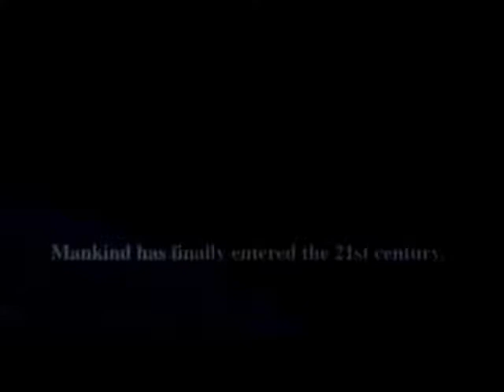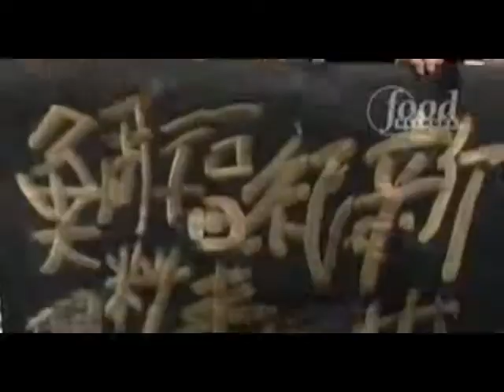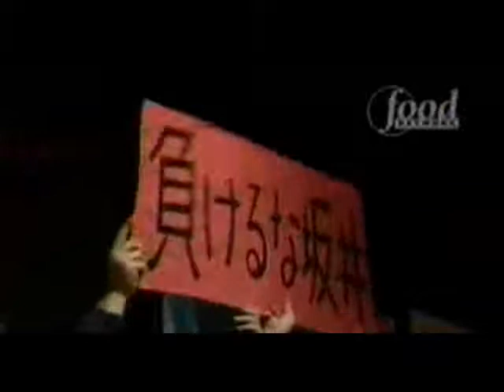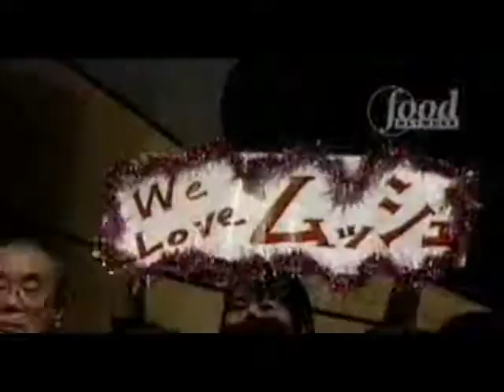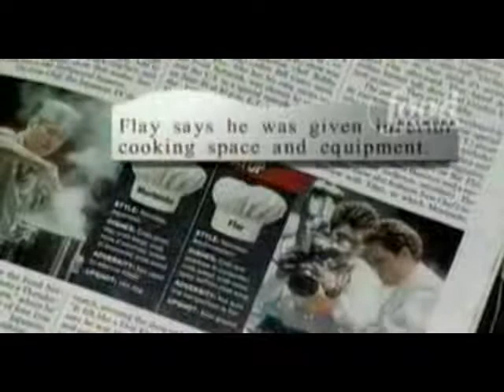Iron Chef 21st Century Battles